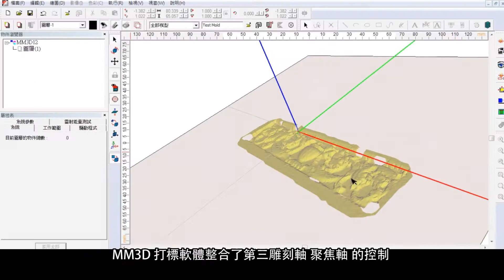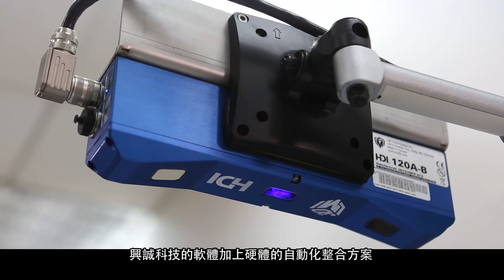興誠科技 MM3D 3D物件掃描匯入模組